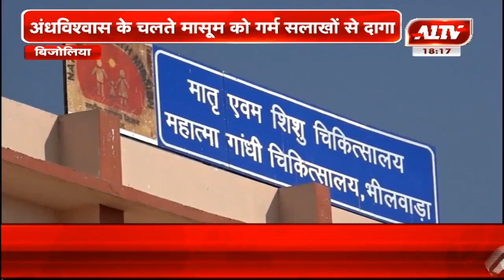बिजोलिया : अंधविश्वास के चलते मासूम को गर्म सलाखों से दागा